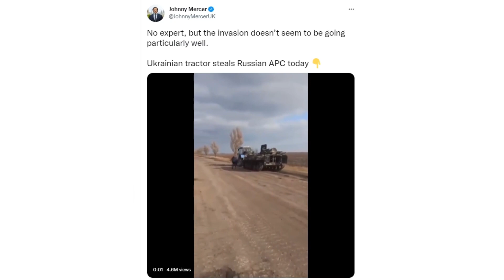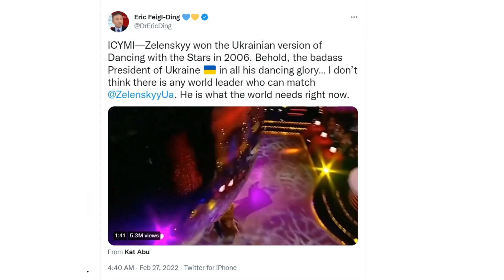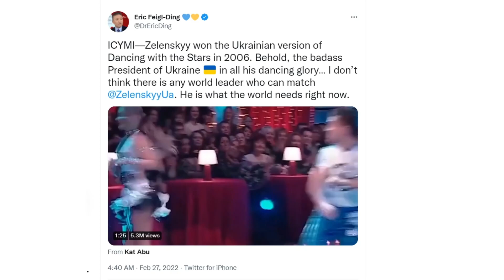Presidente de Ucrania, Volodymyr Zelensky, ¿cómo un cómico sorprendió a Putin y al mundo?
Si bien no hace mucho tiempo no mucha gente conocía el nombre del presidente de Ucrania, ahora Volodymyr Zelensky está en boca de casi todos. Mientras Rusia libra la guerra contra Ucrania, muchos han afirmado que el comediante convertido en político se ha puesto a la altura de la tarea y lo ven como un héroe nacional. Pero ese no era el caso no hace mucho tiempo. ¿Por qué algunas personas se reían y se burlaban de Zelensky desde que fue elegido? ¿Cómo y por qué se encontró en la política? ¿Por qué la gente no confiaba en él para empezar? ¿Y qué más sabemos sobre el presidente de Ucrania?

😍 Ver también: Guerra Ucrania Rusia ¡Asi reaccionan a la invasión de Putin! ¿Por qué EUA está involucrado?